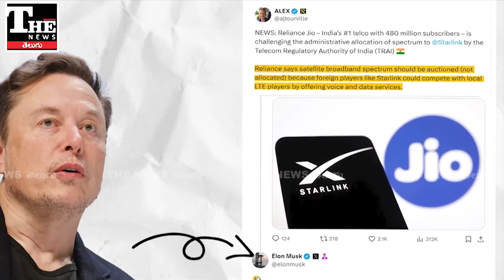Reliance vs Star Link: ఎలాన్ మస్క్ తో అంబానీ వివాదం ఏమవుతుంది?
రిలయన్స్ అంబానీకి, స్టార్ లింక్ ఎలాన్ మస్క్ కి మధ్య వివాదం ముదురుతోంది. దేశంలో స్పెక్ట్రమ్ కేటాయింపు విషయమై ఇరువురు పోటీ పడుతున్నారు. స్పెక్ట్రమ్ ఆక్షన్ పెట్టాల్సిందేనని ఎలాన్ మస్క్ కోరుతున్నారు.